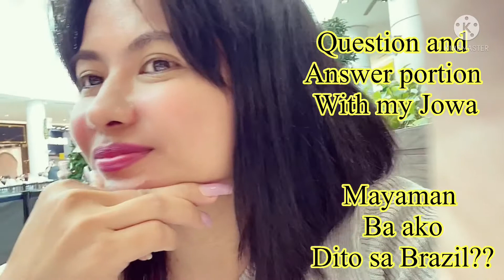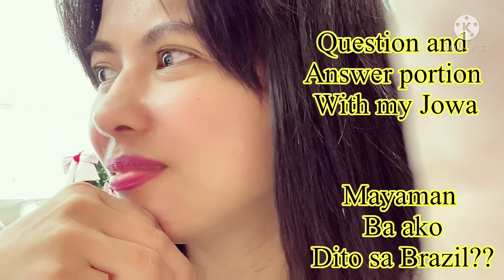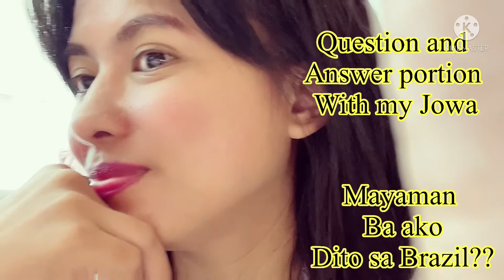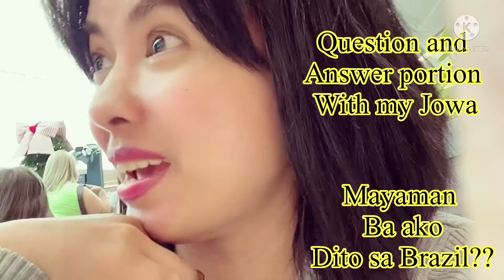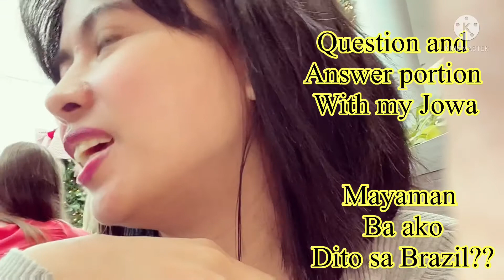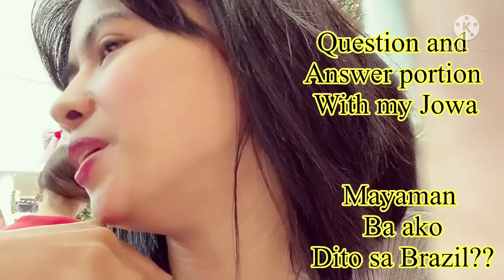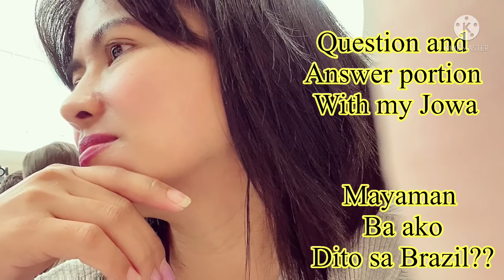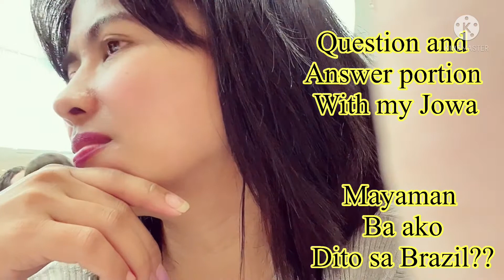Question and answer portion with my Foreign jowa@brazillife6506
December 4.2021
Main Channel